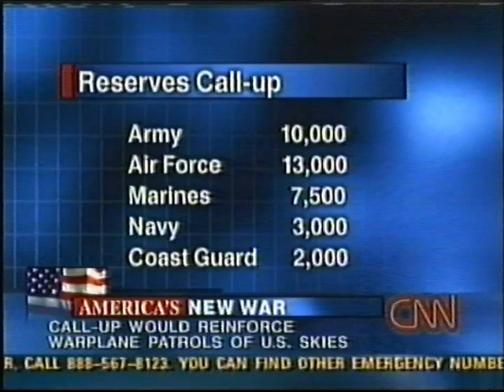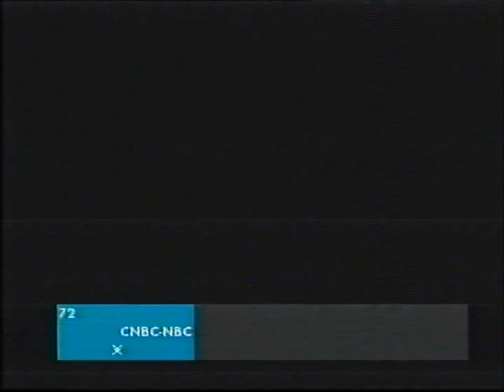14-09-2001 CNN y FOX NEWS (V. O.) - Attack on EE.UU.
Travel with us to the center of VHS Digital video.